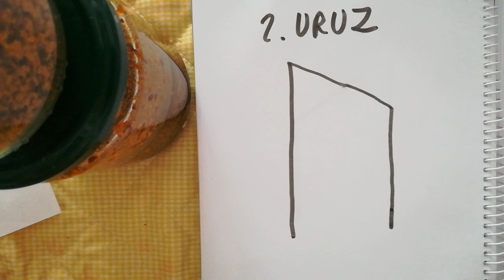2 URUZ - RUNA DE FUERZA, VITALIDAD, SANACIÓN